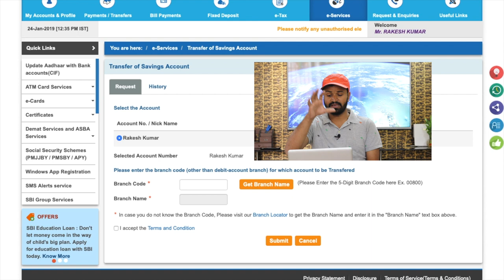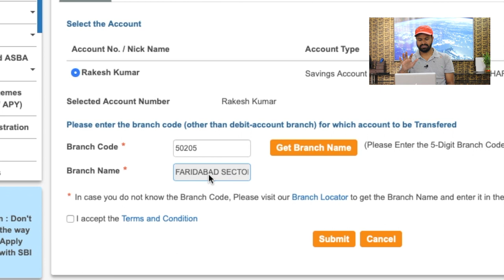How to Transfer Bank Branch ? | SBI Branch Transfer | बैंक ब्रांच ट्रांसफर कैसे करें ?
🙏 Namashkar Fellows 🙏

Iss video mai aapse baat karne wala hoon State Bank Branch Transfer ke baare main !! Agar aap apna sbi bank account ka branch transfer karna caahte hain to dekhoye ye simple sa process !!

Queries Solved !!

1. How to transfer sbi account from one location to another ?
2. How to transfer SBI bank branch ?
3. Online transfer of SBI bank branch ?
4. SBI online bank branch transfer through bank ?

Camera : Canon 80D
Mic : Snowball White/Clip Mic
Editor : Final Cut Pro X
Laptop : MacBook Pro
Sound Editor : Audacity

Namaskar Fellows 🙏